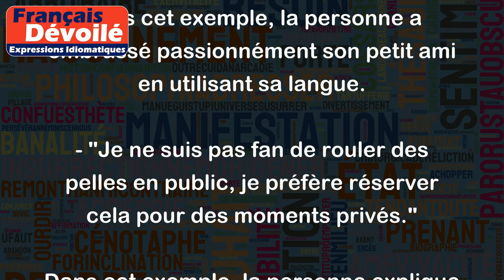Rouler une pelle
"Rouler une pelle" est une expression familière qui signifie embrasser passionnément en utilisant sa langue. C'est une manière d'embrasser qui implique une exploration buccale intense et prolongée.
Par exemple :
- "Hier soir, j'ai roulé une pelle à mon petit ami dans la voiture avant de rentrer à la maison."
Dans cet exemple, la personne a embrassé passionnément son petit ami en utilisant sa langue.
- "Je ne suis pas fan de rouler des pelles en public, je préfère réserver cela pour des moments privés."
Dans cet exemple, la personne explique qu'elle n'aime pas embrasser intensément en public, mais préfère garder cela pour des moments plus intimes.
Il est important de noter que cette expression est assez crue et doit être utilisée avec prudence dans les contextes professionnels ou formels.